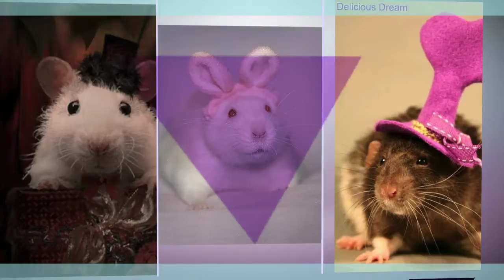Let's Have A Party! Rats Love Hats